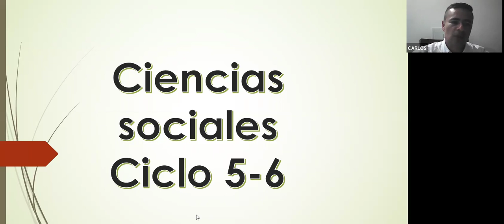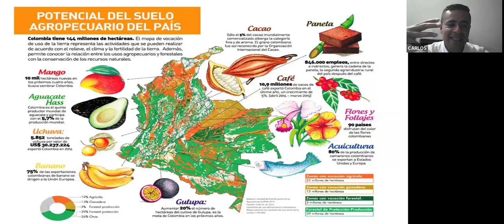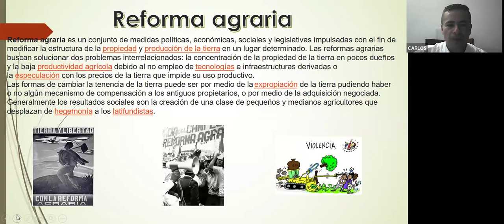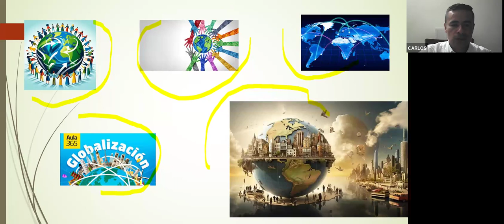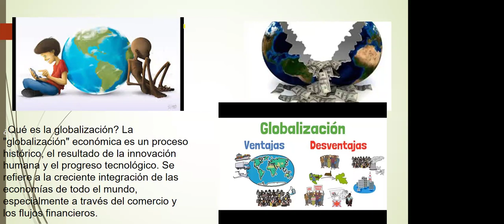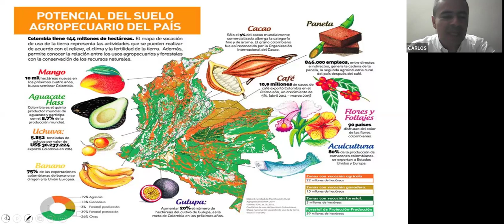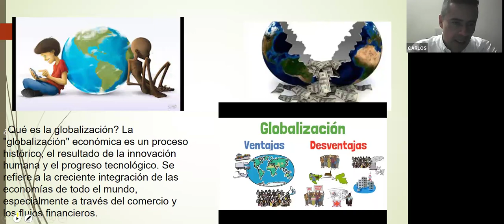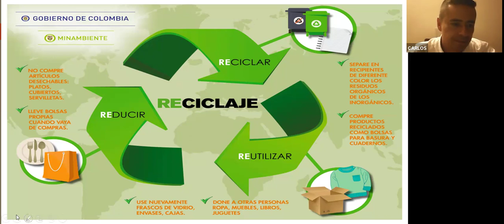14ta Clase de Bachillerato Flexible en la Alianza FEDISCOL - CONEIDHU